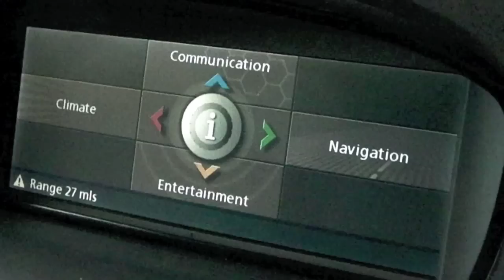BMW 545i M SPORT TOURING OFFERED FOR SALE AT PERFORMANCE DIRECT BRISTOL.mov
**MASSIVE SPEC** Fabulous Carbon Black Metallic, Sand Beige Sports Black Dakota Leather Interior, BMW Professional Sat Nav, De Chromed, Auto Xenon Head Lights And Rain Sensitive Wipers, Bluetooth Telephone, BMW Multi CD Player, 6 Speed Auto Sport Tiptronic Gearbox, 19" M Double Spoke Alloys, M Sports Suspension, Auto Climate Control With Air Conditioning, M Leather Multi Function Steering Wheel, Cruise Control, Front Fogs, Front And Rear Park Distance With Visual Display, Auto Dimming Rear View Mirror, Anthracite Headlining, Privacy Glass, Full Closure Alarm System (Thathcam 1), Full M Tec Aerodynamic Sports Body Kit, On Board Computer, Full Service History, This Car Is Simply Stunning It Cost Just Shy Of £50,000 New, Extremely Rare Car Currently Only 2 For Sale In The UK, The Next Best Thing To A M5 Touring But Half The Price, Also Comes With Dateless Prefix Registration H3 G*B, Impress The Neighbors This Car Looks 30 Grands Worth, Sold Safe In The Knowledge That This Car Has Been Fully Inspected And Given A Clean Bill Of Health By The Nationally Recognized RAC, Why Buy Your BMW Anywhere Else Than The Used ///M Specialist Here At Performance Direct, Call 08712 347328 Or 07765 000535 And Speak To Our Sales Team About This Very Sought After Car, Finance Terms Available By Request, Part Exchange Considered, Thanks For Looking, Viewing And Road Tests By Appointment.